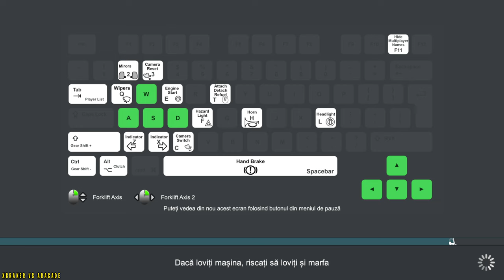Truck and Logistics Simulator - Minivan Driving - Walkthrough Part1 Gameplay PC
🔴Hello guys!
Here you have a video of me playing " Truck and Logistics Simulator ". This will help you understand if this game is for you without downloading it.
✅About This Game: Take control of more than 20 unique vehicles to perform complex loading tasks and deliver the diverse cargo directly to your customers. Master all the individual logistics vehicles like forklifts, cranes, telescopic handlers, wheel loaders and many more to load up your vans, pickups and heavy trucks.

Dive into the progressive career mode and accomplish challenging missions to buy new vehicles, upgrade your vehicle fleet and take on the real heavy loads. Pull off dangerous off-road missions with loads as big as a 21 tonnes articulated loader that will push your driving skills to the limit. Master each unique vehicle and use them to their fullest potential to maximize your income and driver experience to become the biggest logistics company in town.

Become an expert in fragile cargo missions that require special care. Load, drive and deliver carefully without damaging the cargo to gain a higher reward. Maneuver vehicles onto your trailers for vehicle transport missions. Attach trailers to your vehicles to increase cargo capacity, repair your vehicles in maintenance areas and fill up your vehicles’ fuel tanks at the gas stations.

Jump into the cross-platform multiplayer and drive exciting convoy deliveries with your friends on Switch and PC. Start delivering now and build your logistics empire!
More than 20 unique vehicles with realistic interior and driving physics
Cross-Platform Multiplayer with cooperative missions. Make convoys and deliver together with your friends
Purchase vehicles from minivans to heavy trucks and grow your logistics fleet
Load your trucks by operating unique loading vehicles from logistics areas (Forklift, Loader, Crane, etc.)
Transport heavy vehicles (cars, forklifts, wheel loaders, ATV's) by loading them onto the trailer
Day/night cycle and realistic weather. Drive careful in weather conditions including Rain and Fog
Dynamic tire deformation. Adjust the pressure of the wheels of your vehicle.
Vehicle damage can cause Axles to bend, affecting vehicle physics realistically.
Thousands of different missions, including challenging and dangerous off-road tours
Vehicle customizations (Paint, Window tint, Interior dashboard color, Xenon headlight, etc.)
24 km2 open-world map where you can reach anywhere without invisible walls
Trucks (Semi/Rigid)
Begin missions with driving to the logistics areas and selecting a transport mission. Load your vehicle with diverse loading vehicles. (forklift, crane, telescopic handler, loader). Follow GPS and drive to the destination. Obeying traffic rules (speed limit, traffic lights, etc.) and driving carefully without damaging the cargo will lead to higher income. There are urgent missions that must be completed in the shortest time, also there are fragile cargo missions where you must carefully load drive and deliver.

A realistic environment with Day/Night cycle and realistic weather conditions including fog, rain, and snow. Rain and snow will affect vehicle handling. You will be able to drive freely on the map.

Truck & Logistics Simulator comes with a comprehensive economy system with company vehicle fleets that need to be acquired, scalable warehouses that can be adjusted to your needs, drivers that can be hired to automatically do missions and much more.

Earn experience and in-game money by completing levels. You will receive a penalty on experience and mission reward if you damage the cargo or disobey traffic rules.
Vans
Dropside Vans
Pickups
Cars
Monster Truck